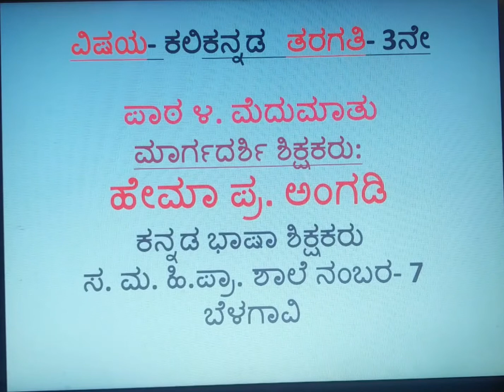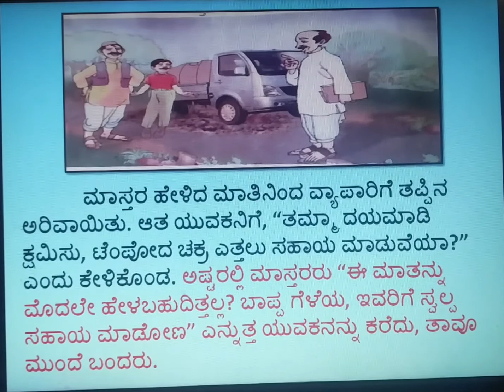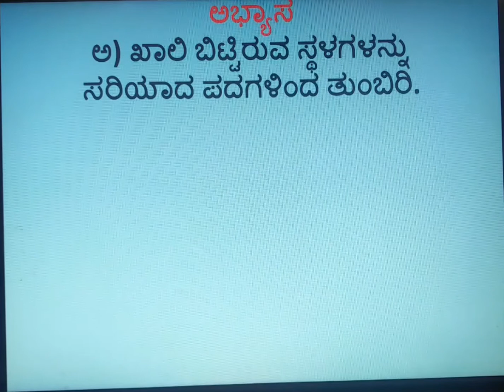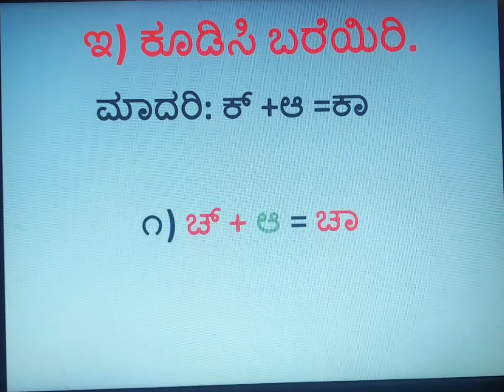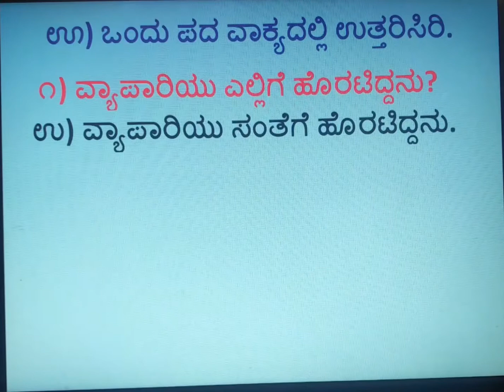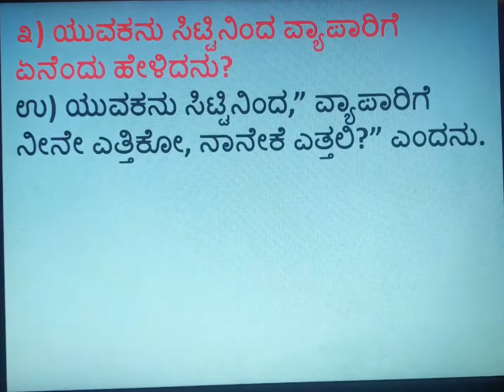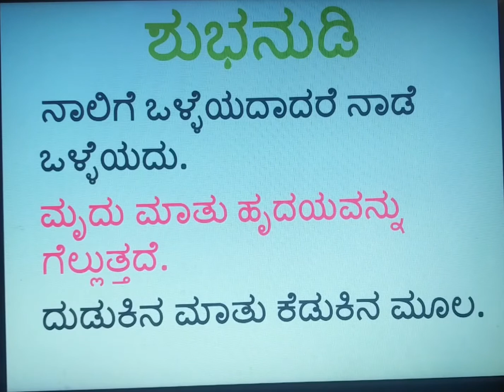3rd std Medumatu